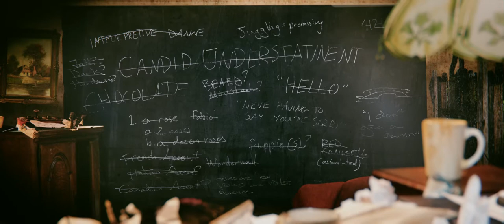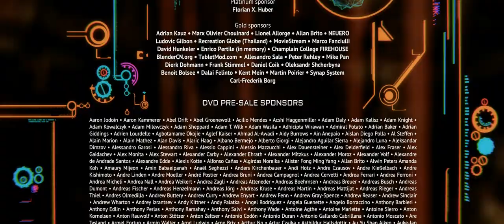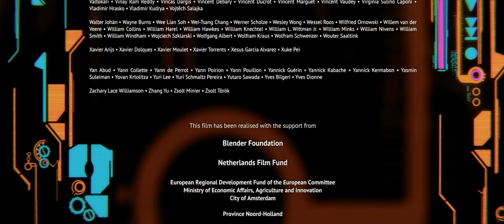Suze od čelika | HD sa prevodom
Čelične suze (kodnog naziva Project Mango ) kratki je znanstveno-fantastični film u HD sa prevodom producenta Tona Roosendaala i redatelja / scenarista Iana Huberta. HD sa prevodom film je i live-action i CGI ; je napravio pomoću novih poboljšanja na vizualne efekte sposobnosti Blender , a slobodnom i open-source 3D računalne grafike aplikacije . Smješten u distopijsku budućnost, kratki HD sa prevodom film prikazuje grupu ratnika i znanstvenika koji se okupljaju u Amsterdamu Oude Kerk u očajničkom pokušaju da spasu svijet od destruktivnih robota.